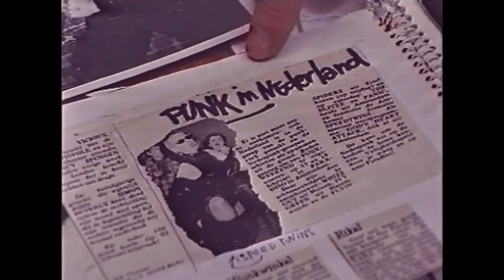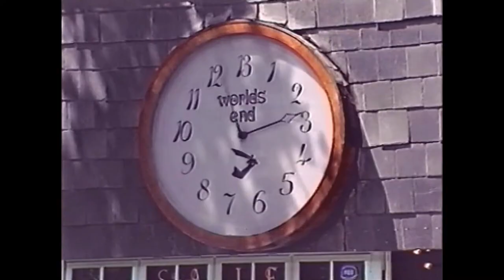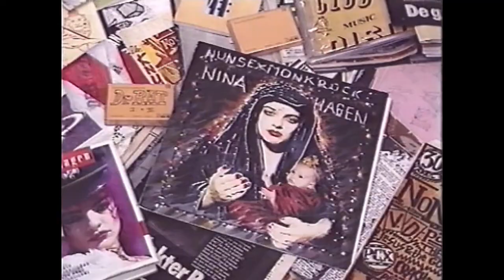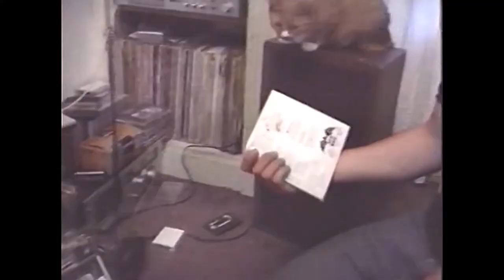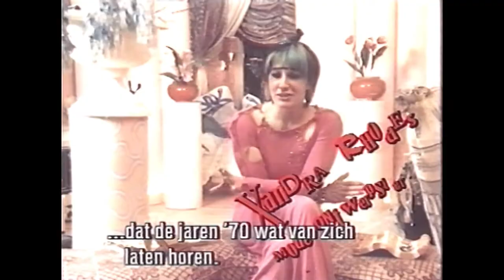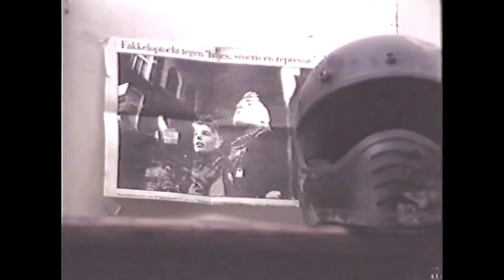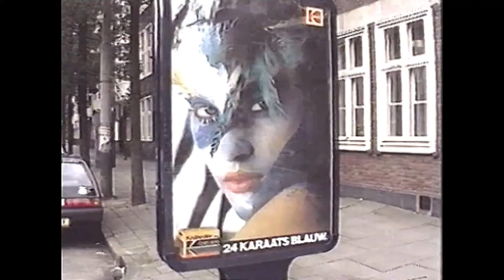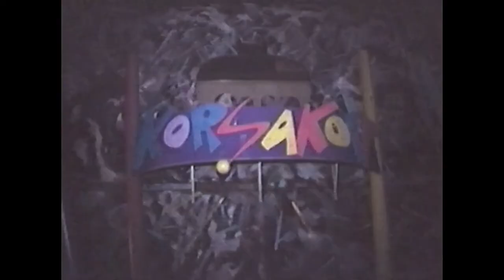Tegendraads - documentaire over Punk in Nederland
Al eerder gepost op een ander kanaal maar deze is kwalitatief wat beter.

Met:
Speedtwins, Jesus and the Gospelfuckers, The Ex, Diana Ozon, Vendex, Konkurrent, Ketch-Ups, Soviet Sex, Peter Klashorst, Dr. Rat & KoeCrandt/KoeKrand/KoeKrant.